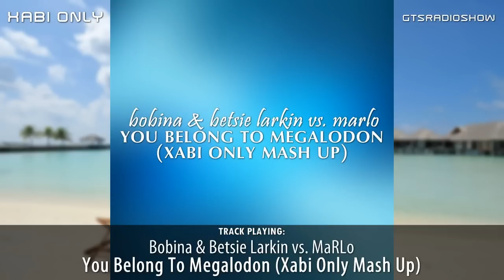Xabi Only - Global Trance Sessions 051 (inc. Styller Guestmix) [26-09-2012]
STYLLER:
Progressive Trance Producer & DJ from Slovakia

Biography: The nickname Styller is an alias for Branislav Klinko - a dj and producer, born in December 1983 in the heart of Europe -- Slovakia. His family and friends were supportive of his passion for music ever since his childhood, passion, which is the most important part of his today's life.

He's first got into EDM thanks to his older sister, who used to listen to German rave music in the early nineties

Description: One of the new wave of trance music producers, who returns to the essence of this music and brings us in his production original, emotive and strong melodies.

"Some of the finest emotional, atmospheric and intelligent sounding trance out there at the moment". - Mitch Alexander (Release Promo/microCASTLE)

"This guy has a big talent" Marcus Schossow (Best Nordic DJ, Filthy Beats Legend)

TRACKLIST:

XABI ONLY IN THE MIX:
00. Intro - Global Trance Sessions #051
01. Andrew Rayel feat. Jano - How Do I Know (Armin van Buuren Intro Edit) [Armada]
02. Antony Waldhorn feat. Eva James - Medication (Original Mix) [release of the week] [White Soho]
03. Space RockerZ & Ellie Lawson - Under The Same Sky (Two & One Remix) [A&R]
04. Velvetine - The Great Divide (Myon & Shane 54 Summer Of Love Mix) [Anjunabeats]
05. Bobina & Betsie Larkin vs. MaRLo - You Belong To Megalodon (Xabi Only Mash Up) [CD-R]
06. Elevation vs. Grube & Hovsepian - City Of Angels (Original Mix) [Coldharbour]

STYLLER GUESTMIX:
01. Nifra - Dark Harbour (Original Mix) [Coldharbour]
02. Solis & Sean Truby Feat Fisher - Love Is The Answer (Yuri Kane Remix) [Infrasonic]
03. Jaytech feat. Steve Smith - Stranger (Original Mix) [Anjunabeats]
04. Skytech - Lights Out (Original Mix) [Coldharbour Red]
05. Velvetine - The Great Divide (Original Mix) [Anjunabeats]
06. D-Mad - Jump Into Love (Original Mix) [Infra Progressive]
07. Cosmic Gate - Perfect Stranger (Wezz Devall Remix) [Black Hole]
08. Markus Schulz vs. Ferry Corsten - Loops & Tings (Extended Mix) [Coldharbour]
09. Andrew Rayel - Exponential (Original Mix) [ASOT]
10. Orjan Nilsen - Phireworx (Original Mix) [Armind]
11. Basil O'Glue & Styller - Saturated (Original Mix) [Saturate Audio]
12. Fisherman & Hawkins - Nightshift (Original Mix) [Coldharbour]
13. Super8 & Tab - Fiesta (Original Mix) [Anjunabeats]

BACK WITH XABI ONLY:
07. Thomas Ulstrup - Jack Of All Trades (Original Mix) [Mainstage]
08. Ferry Corsten feat. Betsie Larkin - Not Coming Down (Dash Berlin 4AM Remix) [global vote winner] [Flashover]
09. Bobina - The Space Track (Andrew Rayel Stadium Remix) [Magik Muzik]
10. Jorn van Deynhoven - Headliner (Original Mix) [track of the week] [ASOT]
11. Pizz@dox - Sequence (DoubleV Remix) [Abora]
12. Claudia Cazacu feat. Audrey Gallagher - Freefalling (Original Mix) [classic track of the week] [Armind]